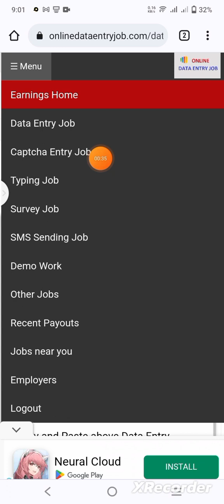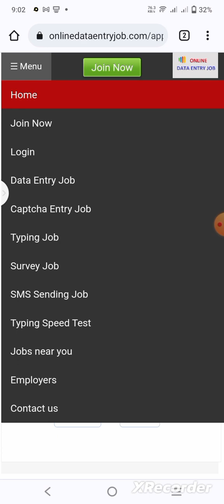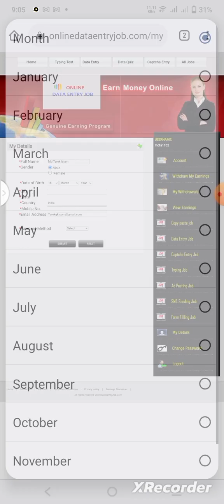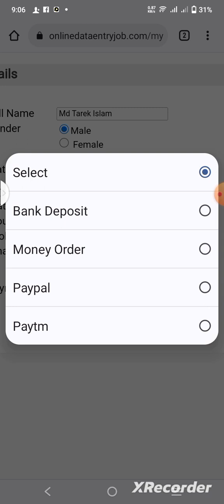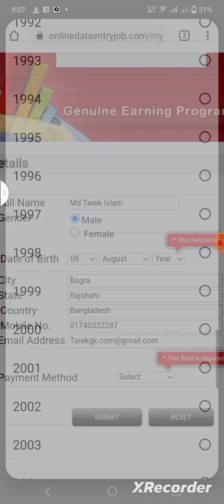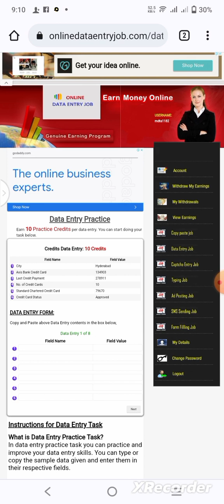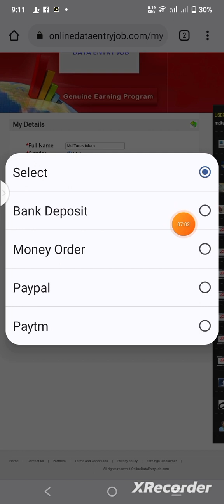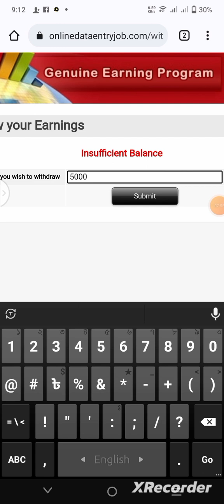Data Entry Bangla tutorial | 20000 টাকা ইনকাম প্রতিমাসে | Data Entry Jobs Work From Home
প্রতিদিন ৮ থেকে 10 ডলার ইনকাম করুন | PAID WORK APP PAYMENT PROOF | NEW EARNING APP TODAY 2022